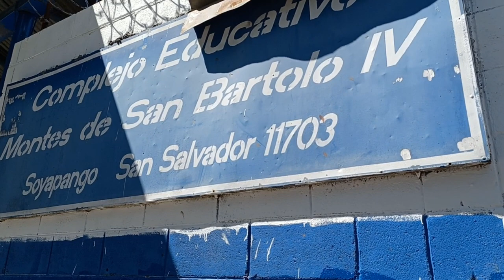Montes 5 La Colonia que antes casi nadie podía entrar en Soyapango.